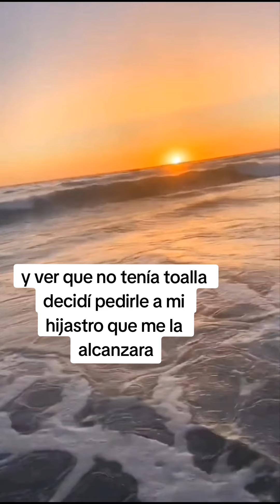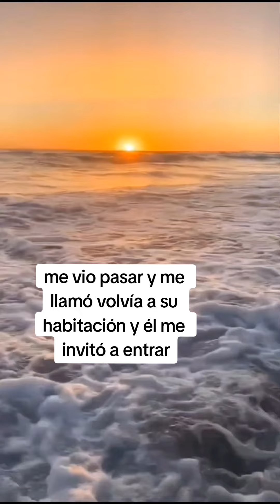26 de noviembre de 2023